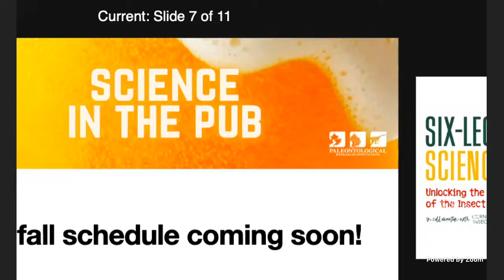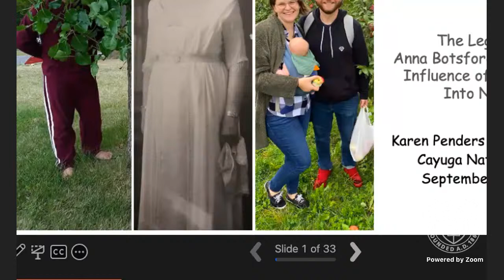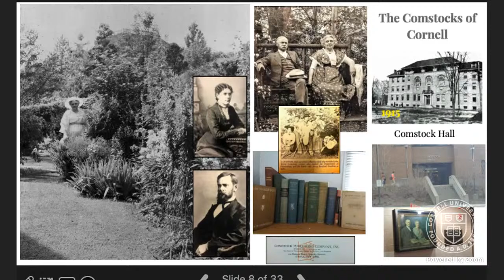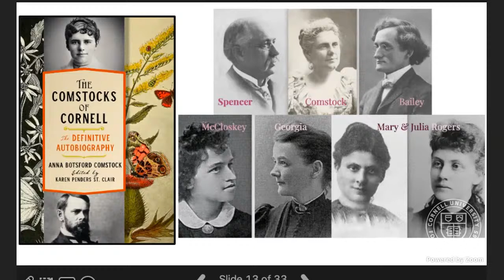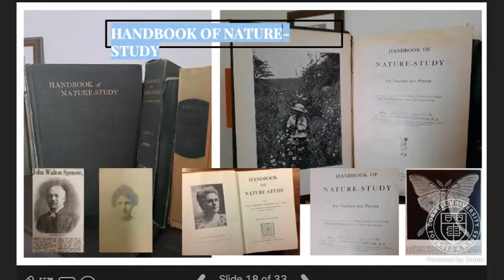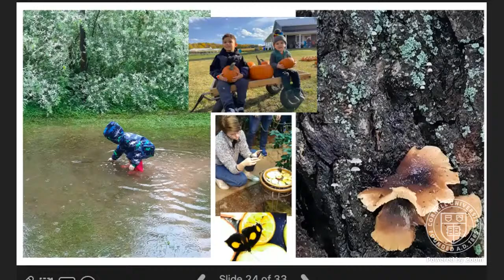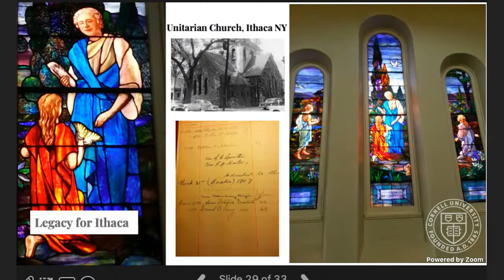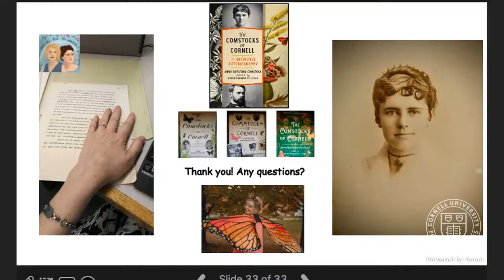Science in the Virtual & Actual Pub - Shaking Up Earthquake Science